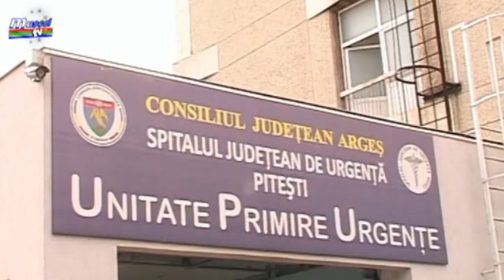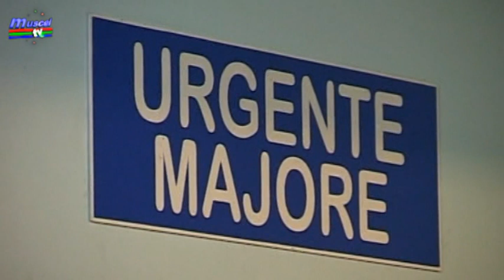jurnal musceltv 07 03 2019 prezentare medici spitalul judetean cj ela ionascu